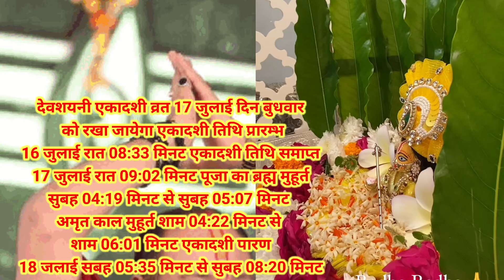एकादशी कब है 2024 | Ekadashi kab hai | Ekadashi July 2024 | gyaras Kab Ki Hai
mrs_joshi_family एकादशी कब है 2024 | Ekadashi kab hai | Ekadashi July 2024 | gyaras Kab Ki Hai | Ekadashi kab ki hai | gyaras kab hai | ग्यारस कब की है | devshayani ekadashi 2024

आज के इस वीडियो में मैंने आपको देवशयनी एकादशी कब है शुभ मुहूर्त क्या है एकादशी व्रत का पारण कब करना है और पूजा विधि के बारे में बताया है